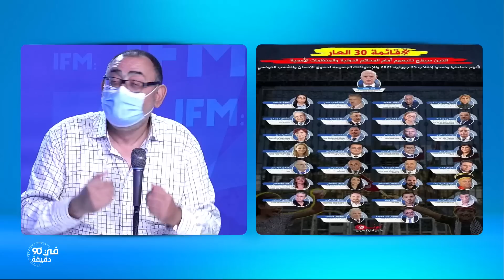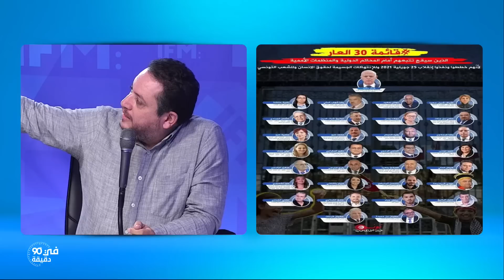طارق الكحلاوي لأنصار حركة النهضة : فلتذهب قائماتكم لمزبلة التاريخ